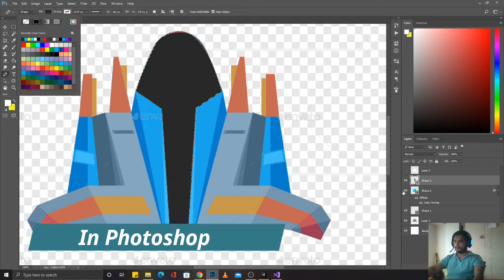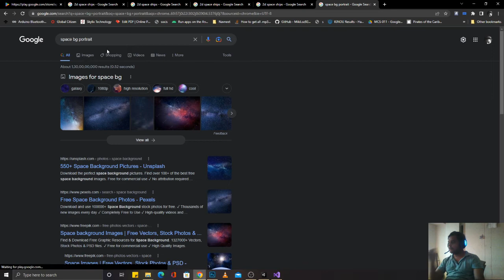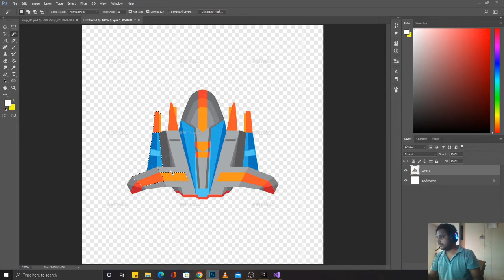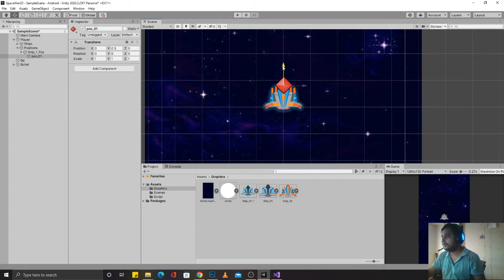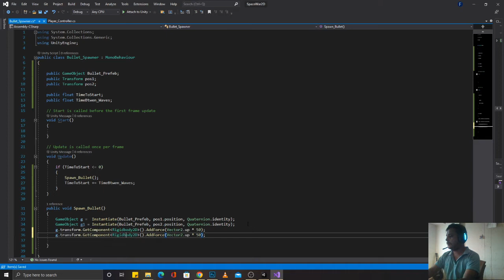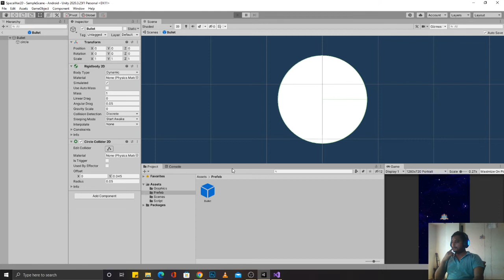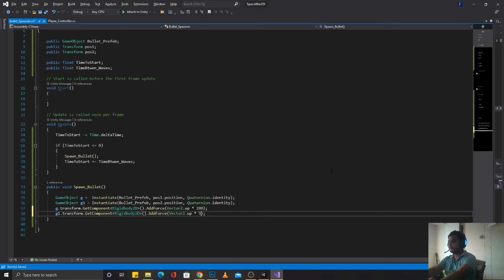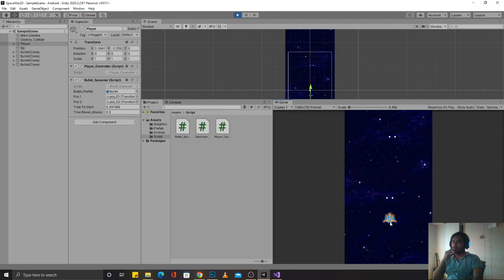How To Make a 2D Space Shooter Game in Hindi (Part_02) Ship Design - Bullet Shooting System In Unity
In this tutorial series, we will be learning how to make a Space War 2D Shooter game in Unity from scratch In Hindi.
This is the part 2. In this video we will Design a demo ship In photoshop and make a bullet shooting system using Instantiate.

00:00 Introduction
00:08 Design Demo Ship In Photoshop
01:14 Setup Player Ship In Unity
07:33 Bullet Shooting System